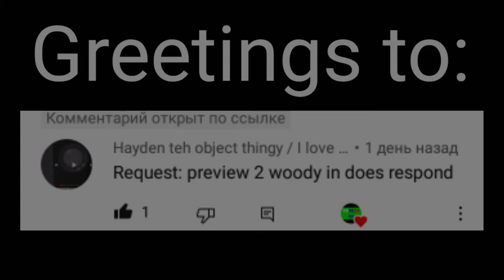Requested: preview 2 woody does respond